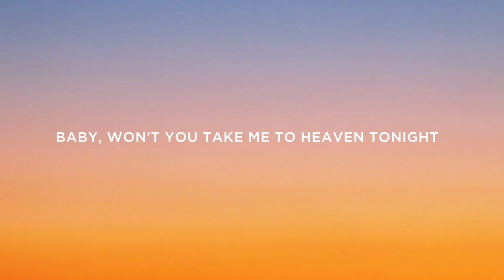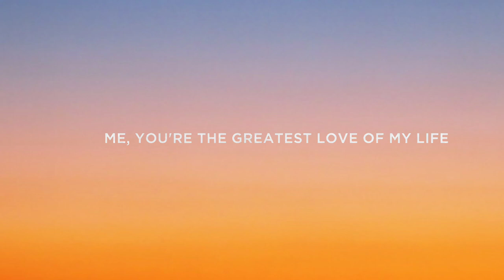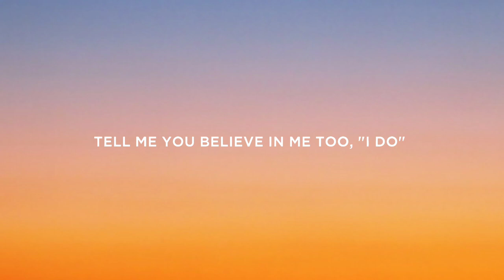Nessa Barrett - American Jesus (Lyrics)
Welcome to Tonic Tune

“Nessa Barrett - American Jesus” Lyrics / Lyric

[Verse 1]
He's got a cross on his neck, but he spends somedays in my bed
He's my blue jean little baby, with a Halo on his head
He's got lips like cherry wine, and cigarette smoke on his breath
He's got pretty long brown hair, green eyes that look like sex

[Pre-Chorus 1]
Knees down at your alter
Please don't fail me now

[Chorus]
You know all my secrets
American Jesus, baby
Won't you take me to Heaven tonight
You know you're my weakness
American Jesus, savе me
You're the grеatest love of my life
American Jesus

[Verse 2]
Let's drive off into the sunset, baby we can be reborn
Walk on water in the desert
make a Saint out of a whore

[Pre-Chorus 2]
My cowboy in the crown

[Chorus]
American Jesus, baby
Won't you take me to Heaven tonight (Tonight)
American Jesus, save me
You're the greatest love of my life (My life)
American Jesus

[Post-Chorus]
You got me red, white, and blue
Pledging my allegiance to you
Tell me you believe in me too, "I do"
Ooh, seein' the stars in your eyes
No, I've never felt so alive
We can ride 'til we die

[Chorus]
American Jesus, baby
American Jesus

[Outro]
My American Jesus